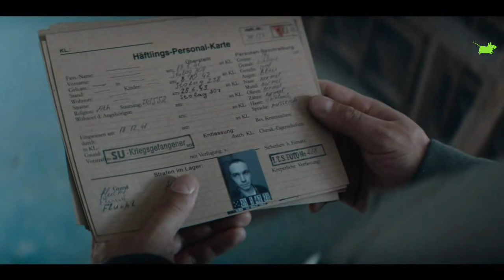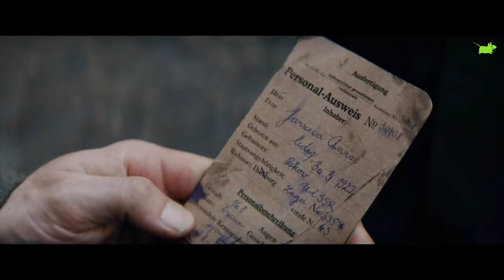SKILL DEWA KOMANDAN TANK‼️ SATU TANK UNI SOVIET MELAWAN PULUHAN TANK PANTHER NAZ1 || KUPAS FILM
Hallo Brewokers.

T-34 merupakan film produksi Rusia tahun 2019 yang  disutradarai oleh Aleksey Sidorov. Judul Film T-34 merujuk pada T-34, tank medium Soviet era Perang Dunia II yang digunakan selama pertahanan Uni Soviet. Film T-34 dibintangi oleh Aleksandr Petrov sebagai Letnan Nikolai, Vinzenz Kiefer sebagai Komandan Jäger, Irina Starshenbaum sebagai Anya, Viktor Dobronravov sebagai Stevan, Yuriy Borisov sebagai Ionov, Anton Bogdanov sebagai Gyemjan, dan Robinson Reichel sebagai Heinrich Himmler. Film T-34 mengisahkan perjuangan sekelompok tentara Uni Soviet, yang mencoba kabur dari kamp konsentrasi Naz1 Jerman dengan menggunakan tank legendaris mereka yaitu T-34. Namun mereka harus menghadapi berbagai halangan, dimana para tentara Jerman dengan puluhan tank Tigernya terus memburu mereka.
Penasaran dengan cerita lengkapnya?
Langsung saja kita KUPAS filmnya.